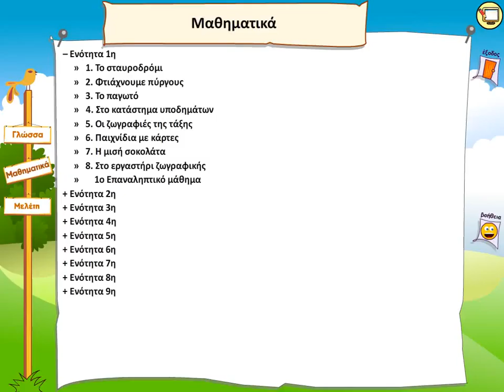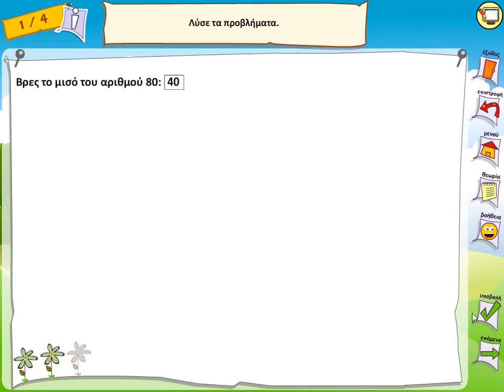Ενότητα 1η - Η μισή σοκολάτα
Θεωρία και Παράδειγμα για την έννοια του "μισού".